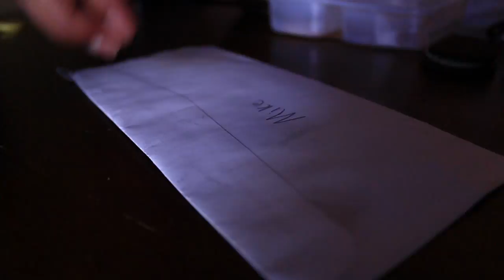FINAL RE-EDIT (needs to be re shot to be finished)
missing 2 scenes roughly and the kitchen scene needs a reshoot